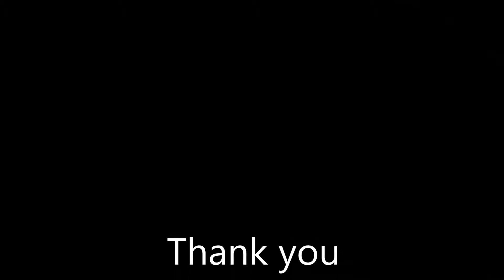North American Aggressive Driver??? 6/1/2018